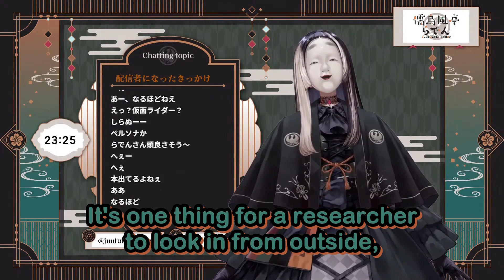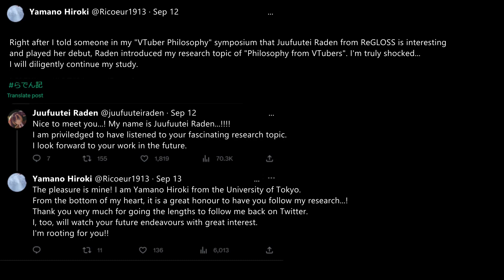Juufuutei Raden became a VTuber for research purposes [hololive] [ENG sub]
One of the more fascinating reasons to become a Vtuber.

Thanks to mugichos for the QC!